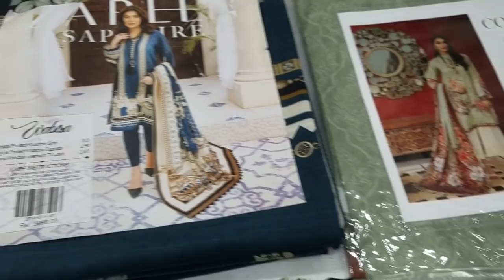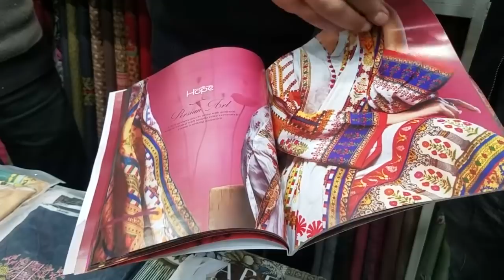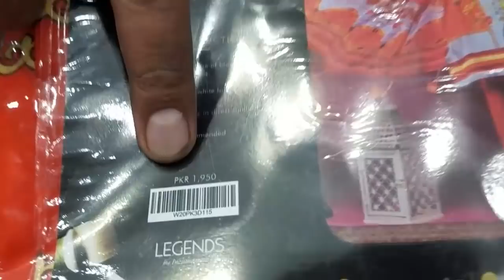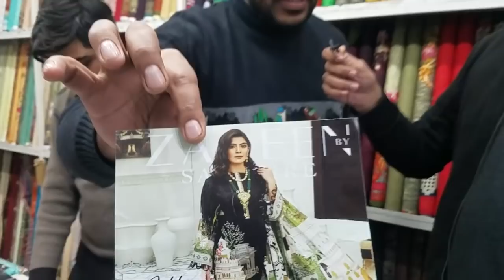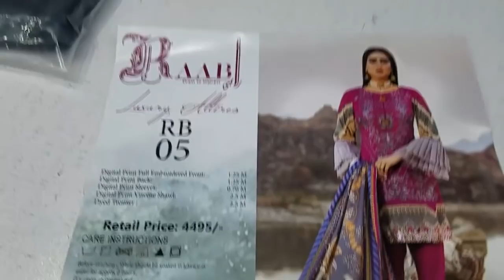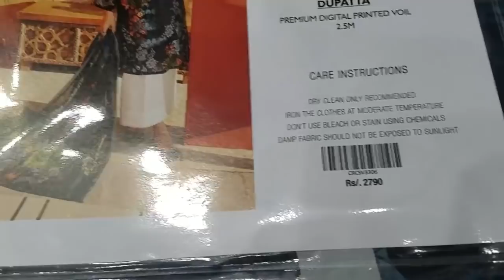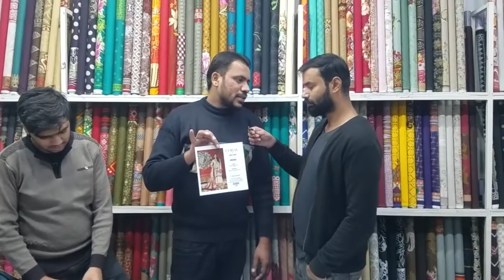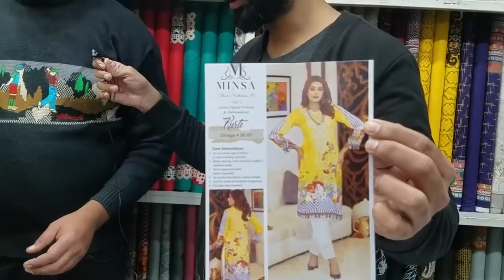original branded ladies suit | Sapphire | cross stich | legends by Inzamam | Khaadi | Nishat etc.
business ideas
business
small business ideas in pakistan
online business
small business ideas
business talk
container market
Nishat
LEGENDS by Inzamam-ul-Haq
Khaadi
gul Ahmed
satrangi
bonanza
Maria B
Kesariya
sapphire
generation
warda
Anarkalli
Ichra Bazar
landa Bazar
Rang mahal
light house karachi
azam market
party wear